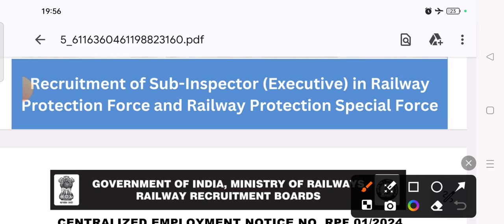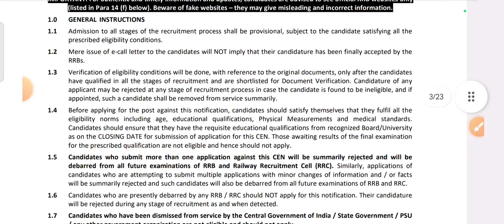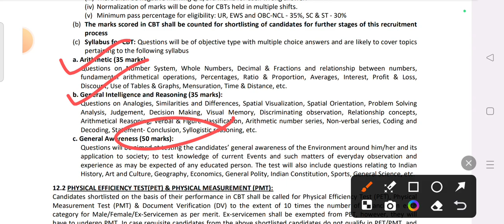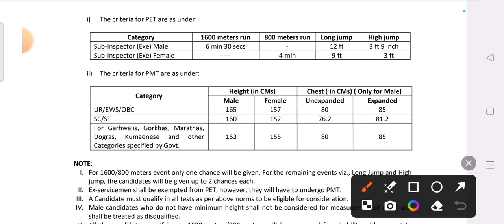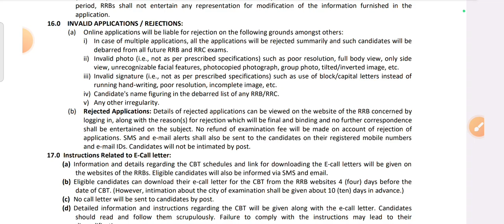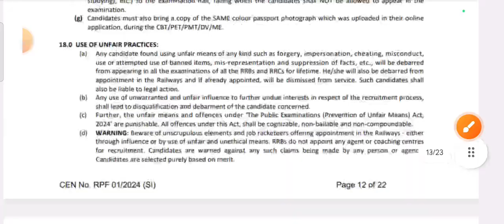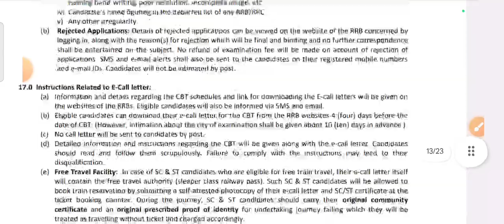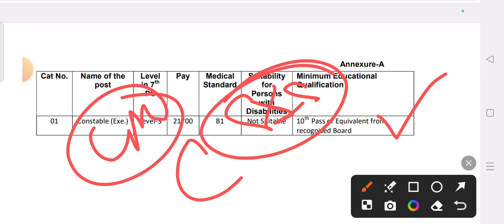new RPF CONSTABLE & SUB INSPECTOR VACANCY//AGE RELAXATION/ALL DETAILS